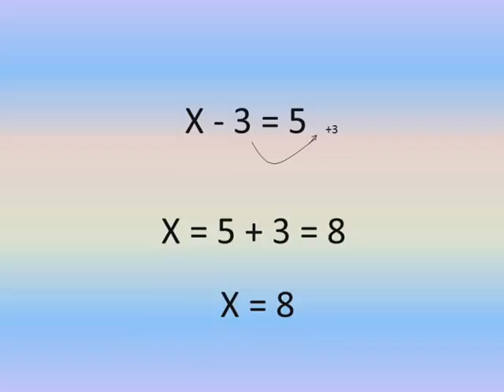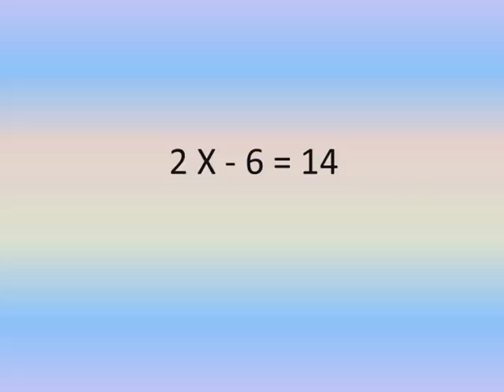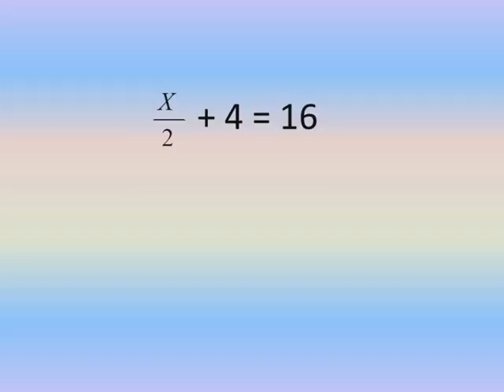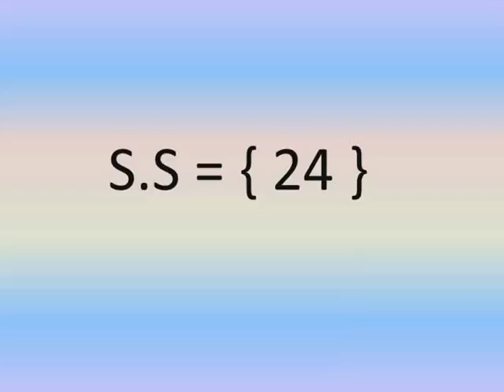primary 6 math lessons second term unit 2 solving equations 2 شرح رياضيات لغات الصف السادس الابتدائى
شرح دروس ماس الصف السادس الابتدائى الترم الثاني الوحدة الثانية حل المعادلات